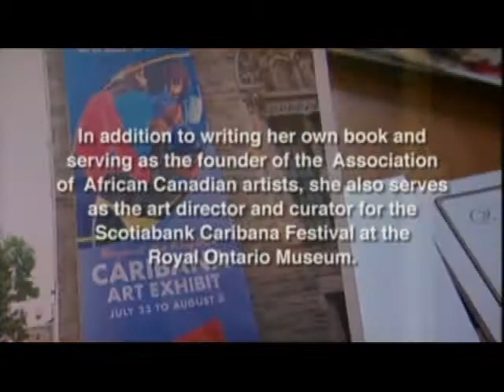2010 New Pioneers Awards SfCarchive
Joan Butterfield (Arts)

Joan Butterfield worked tirelessly to overcome the challenges that await new immigrants to Canada. While raising her children in a new country, Joan turned to the study of the ancient art form of decoupage. Her ability to combine this ancient 17th Century art form with current art techniques has become known as The Butterfield technique - a powerful vehicle for inspiring dialogue regarding contemporary and historical issues.

Recognizing that the broader community was unfamiliar with this art form, Joan was determined to show her work in the best possible way and became her own curator. In 1988, she signed an exclusive agreement with Essence Art, which introduced her work to the American public at "Art Expo" in New York City.

Over the last twenty years, Joan has been a prolific artist, with her work appearing across North America. She has created over 8,000 works and participated in hundreds of solo and group exhibits. Joans pieces now hang in homes, city halls, boardrooms, galleries and common areas around the world,

In 1995 The Canadian Human Rights Commission chose Joan to curate their Black History Month "Human Rights through Art, an exhibit that emphasized the importance of human rights in Canada. In September 2000, Joan produced "Pathway to Success" posters, which,incorporated images of black children, and distributed them to local schools. In 2001, Joan was invited to participate in "The Paper Trail" at Toronto's Harbourfront Centre, an event designed to educate the public on the timeless beauty of paper art.

Joan has received accolades in both Canada and the USA, and is the founder and art director for the Association of African Canadian Artists and curator of their critically acclaimed COLOURblind Art Exhibitions. She is a member of the Board of Directors for the Scotiabank Caribana Festival and curator of their annual art exhibition.

Matriarch to the community of Afro Artists in Toronto, Joan has written a book, Starving Artists Guide to Riches, and hundreds of articles that encourage and assist budding artists to maximize their talents. Through Joans efforts, the community of Afro Canadian artists is gaining strength in the field of visual arts. Across North America and beyond, many more peoples stories are being displayed and enjoyed as a result of Joan Butterfields achievements and perseverance.